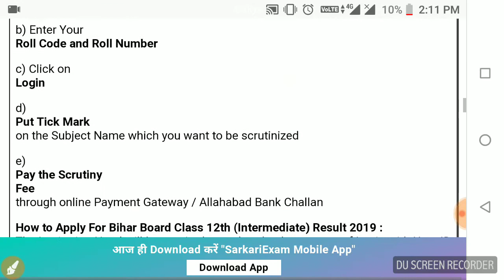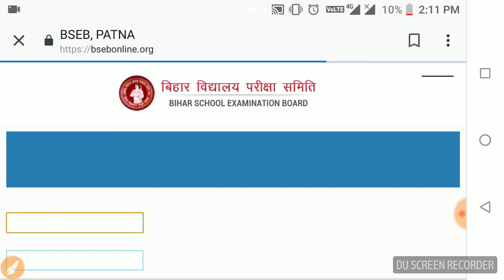Bihar board result 2019 अब live चेक करे एेसे / बिहार बोर्ड रिजल्ट 2019 लाइव चेक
#Welcome to youtub study##
इस चैनल पर आपको क्लास -9वी,10वी,11वी तथा 12वी का  हिंदी, भौतिक विज्ञान, रासायन विज्ञान ,जीव विज्ञान,  गणित तथा English का

Class 10hindi imp